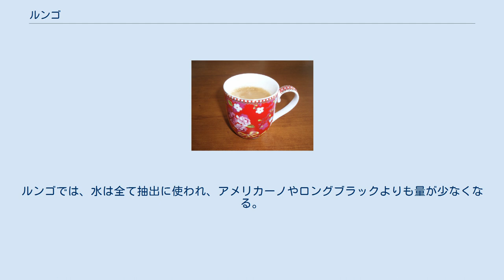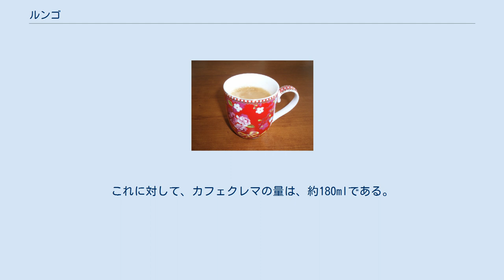ルンゴ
カフェ・ルンゴ ルンゴ(Lungo)は、通常の2倍程度の大量の水で抽出したエスプレッソである。
長いの意味である。
 通常のエスプレッソは、18から30秒間抽出し、25から30mlできるのに対し、ルンゴは最大約1分間抽出し、50から60mlできあがる。
 ルンゴは、エスプレッソに湯を加えるアメリカーノや、逆に湯にエスプレッソを加えるロングブラックと似ている。
ルンゴでは、水は全て抽出に使われ、アメリカーノやロングブラックよりも量が少なくなる。
 アメリカーノやロングブラック程度の量の多いものは、英語圏では珍しいが、カフェクレマと呼ばれ、ルンゴと同様に全ての水を抽出に使うが、量は2倍程度になる。
 コーヒーの粉を通過する水の量が多くなるため、強さは弱くなるがより苦くなる。
逆に水の量を減らすと強さが増し、リストレットとして知られる。
 コーヒーの可溶性成分は同じ速度で抽出されるわけではないため、水の量が増えたり減ったりすると、コーヒーの成分が異なってくる。
そのため、リストレットの強さは通常のエスプレッソと比べて単純に倍になるわけではなく、またルンゴの強さがちょうど半分になるわけでもない。
さらに、エスプレッソは圧力を加えて抽出するため、同じ豆と水の量を用いて他の入れ方をしたコーヒーと同じ組成を持つのではない。
 リストレット、エスプレッソ、ルンゴの間に厳密な区別はなく、これらは相対的な用語である。
しかし大まかに言って、1:1の量で抽出したものをリストレット、1:2のものをエスプレッソ、1:3から4のものをルンゴと呼び、抽出量はそれぞれ、30ml、60ml、90から120mlとなる。
これに対して、カフェクレマの量は、約180mlである。
2007年5月7日閲覧。
 ^ Brewing ratios for espresso beverages